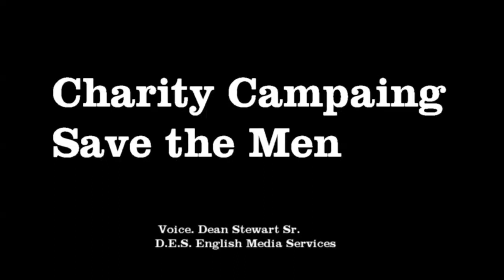Bear help men. Save men.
Alot men succumb to prostate cancer each year.
This painting created by Juuso will be auctioned during November.